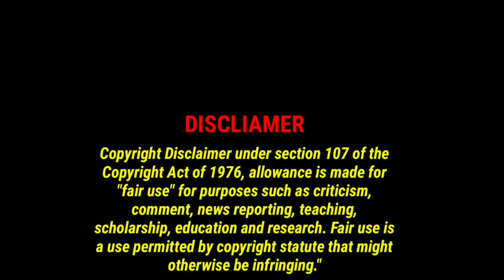গীতা পাঠ করুন প্রত্যহ।জানুন এর মাহাত্ম্য।জানুন এই ভিডিওটিতে।Sri Krishna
গীতা পাঠ করুন প্রত্যহ।জানুন এর মাহাত্ম্য।জানুন এই ভিডিওটিতে।probhurkripa ramkrishna srikrishna maa sarada